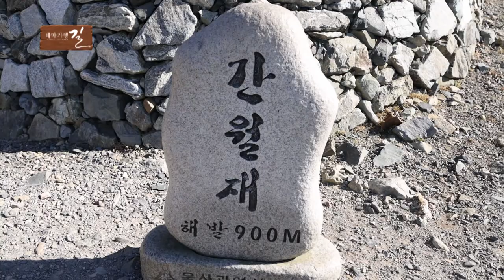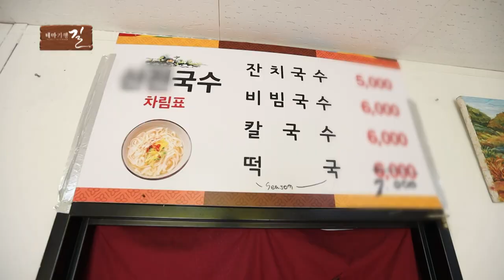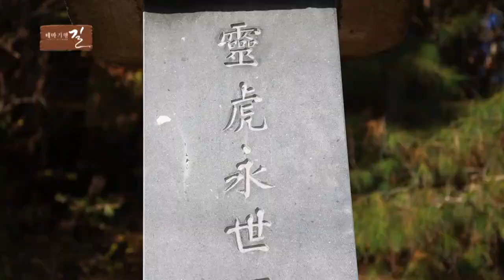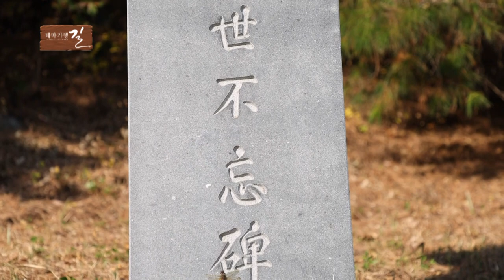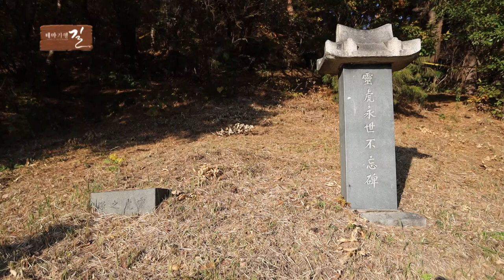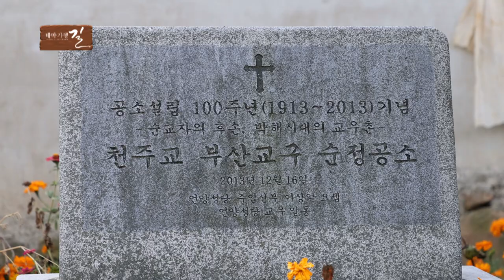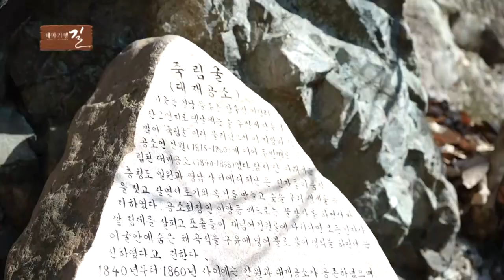[테마기행 길] 지리산보다 큰 산 영남알프스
가지산부터 천황산 신불산 고헌산 재약산 간월산 운문산 영축산 문복산..
최고 높은산이라는 스위스 알프스처럼
겨울이 다가오면 하얀 눈이 소복히 쌓일 정도로 높은 봉우리들이 이어지는 영남 알프스
깊은 골짜기마다 어떤 이야기들을 품고 있을까요?